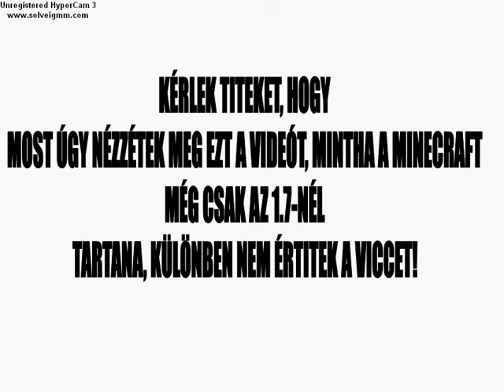trollok...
hogy milyen kis izék a trollok? Most megtudhatjátok!